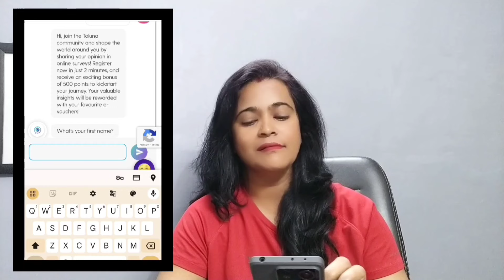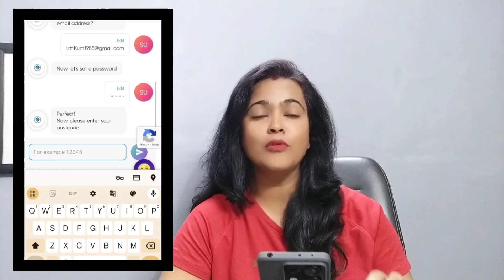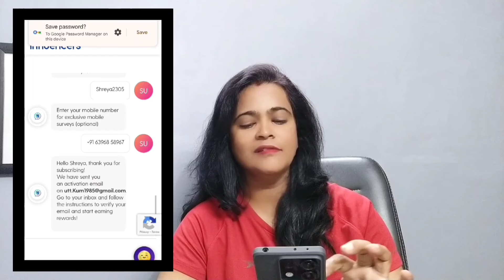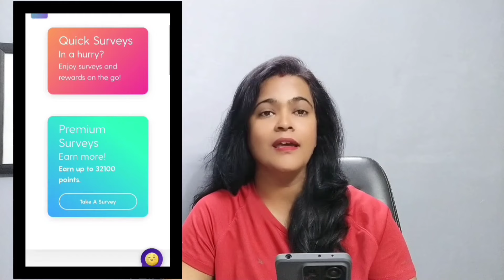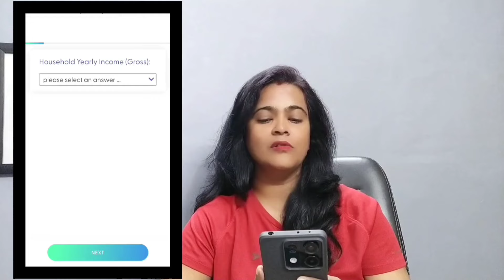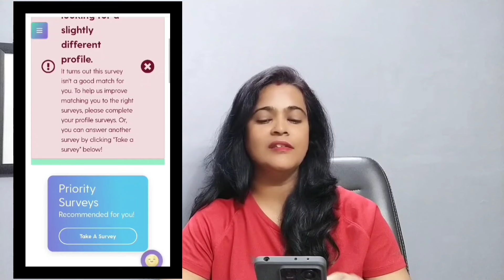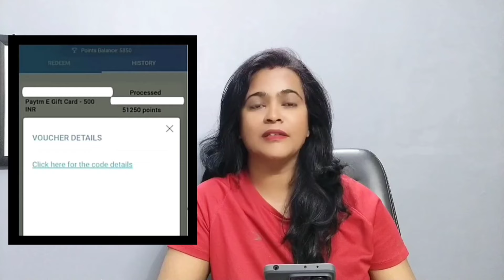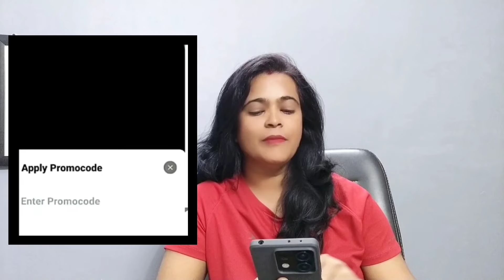Mobile Work |Form Filling |Earn Money App |Work from Home Job |Online Jobs at Home Part Time Job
Best WFH Jobs 2024Kannada |Part Time| Online Jobs Freelancing Jobs

also join our telegram group .many jobs information we daily post here

Join Telegram Channel Daily We Uploading

if you all interested then Pls Comment Your Detail Name, Qualification, City  Name

shreya uttam,kannada jobs,kannada udyoga mahiti,work from home jobs in kannada,ಕನ್ನಡ ಭಾಷೆಯಲ್ಲಿ ಕೆಲಸ,ದಿನಕ್ಕೆ 4 ತಾಸು ಕೆಲಸ,Weekly Payment,Part time Job,Salary 25,kelasa,shreya uttam youtube channel,shreya